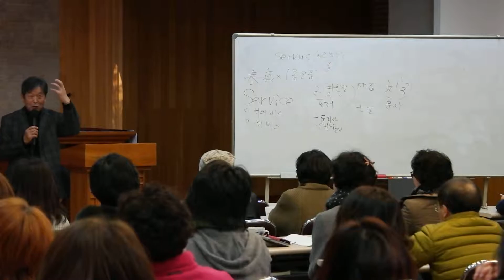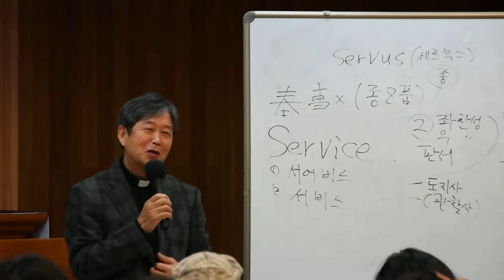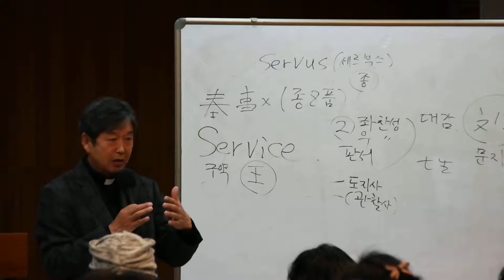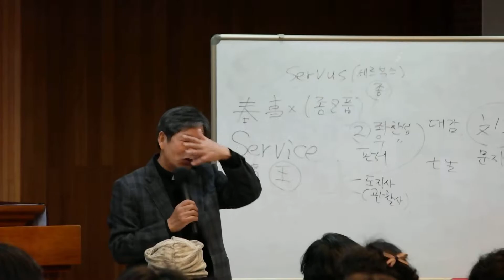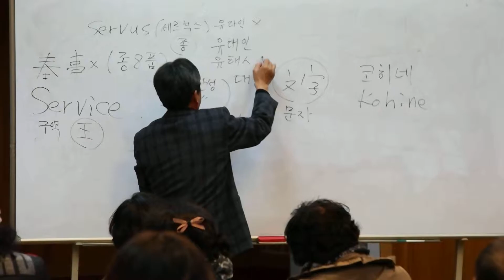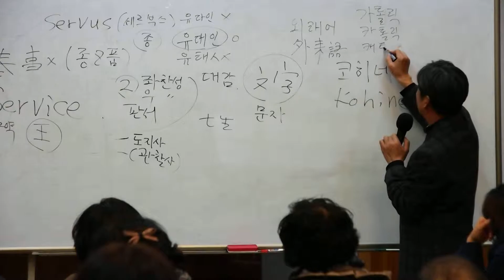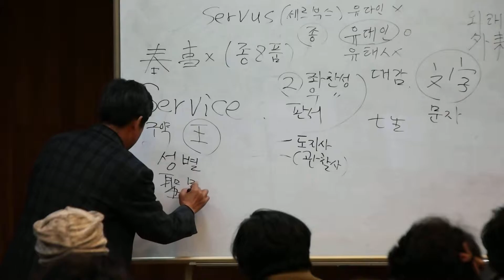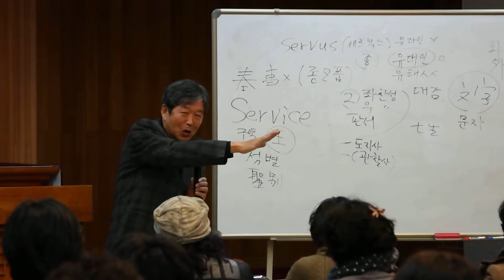신은근 바오로Rev. 강의(2)